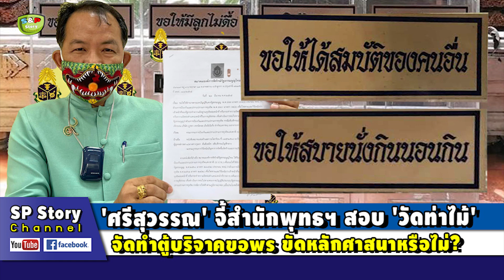'ศรีสุวรรณ' จี้สำนักพุทธฯ สอบ 'วัดท่าไม้' จัดทำ 'ตู้บริจาคขอพร' ขัดหลักศาสนาหรือไม่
ขอบคุณที่มา : dailynews